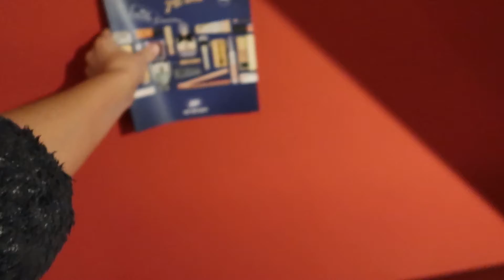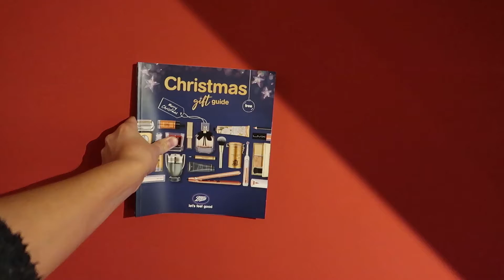Boots Christmas catalogue | People don't know what parkin is!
Lauren gets overexcited about the annual Boots Christmas catalogue. Also it turns out that some people (most people) don't actually know what parkin is! Crazy!

Camera equipment we use:
iPhone 5S/7